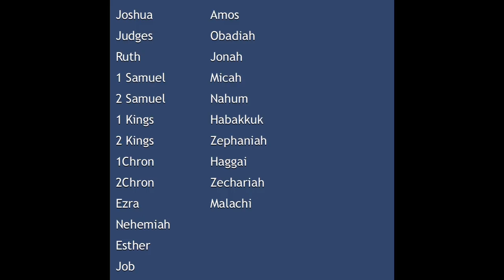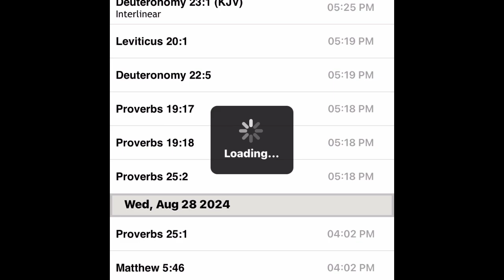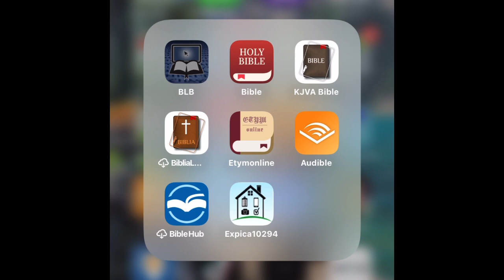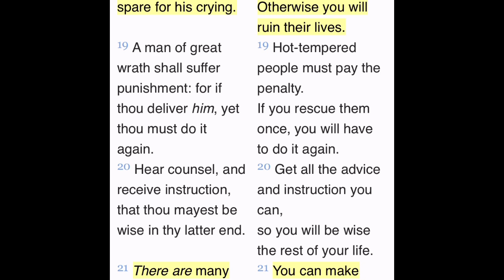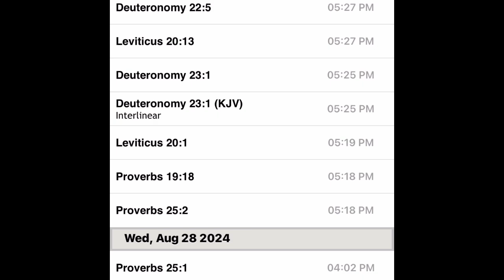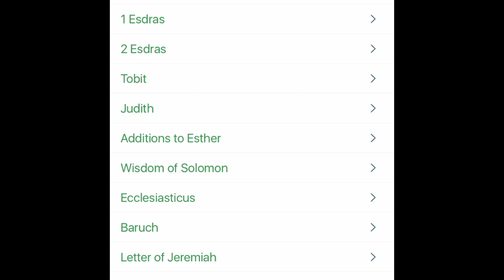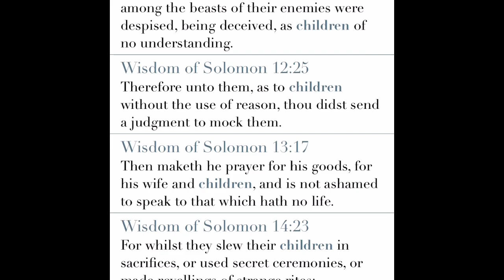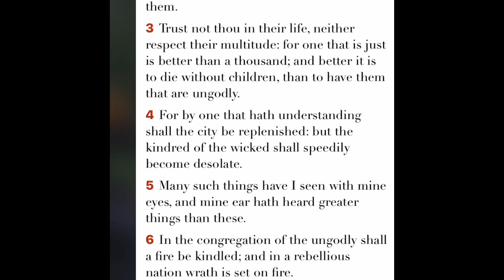This Is Righteous What Ghostface Is Doing